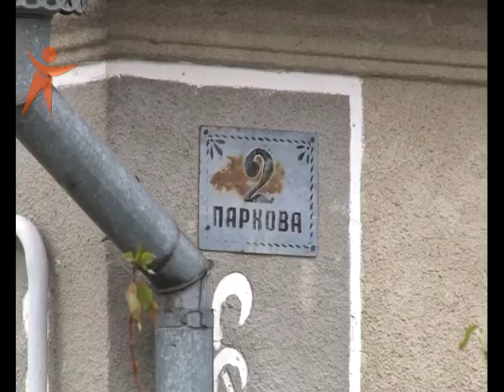NS 131216 Otruena